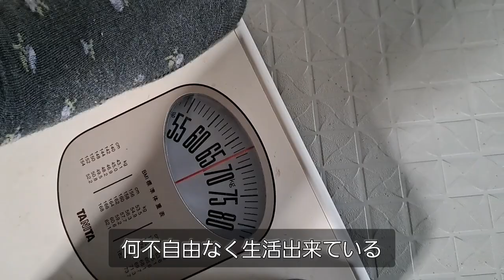新しい施設に移動して１ヶ月(沢山お友達が出来た母)